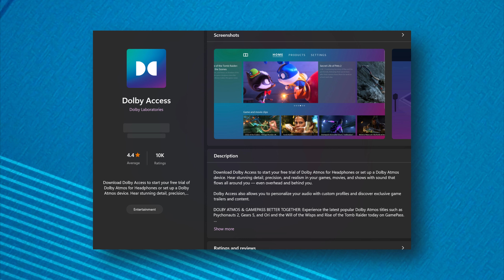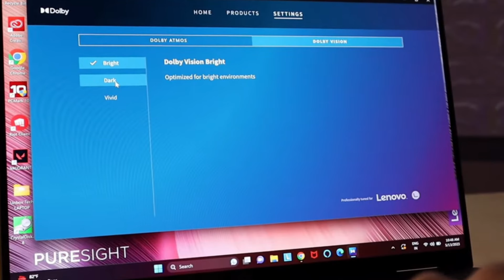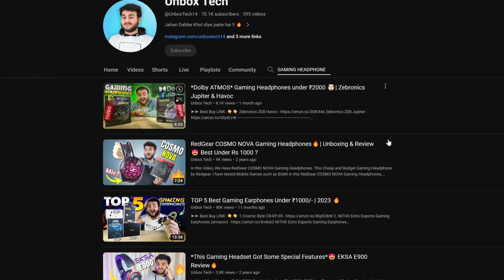*DOLBY ATMOS* Gaming Headphones at ₹1299/- 🤯 | Zebronics ZEB Blitz C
Normal Des.

Zebronics ZEB Blitz C (Dolby Atmos)

In this video, We have Zebronics Newly Launched ZEB Blitz C Gaming Headphones with Dolby Atmos under 1000 . I also tested their Mic & Sound Quality in the video so that you will know if Zebronics ZEB Blitz C is best Gaming Headphones under Rs 1000 or not.

Timestamps :
00:00 Intro
00:16 Unboxing
00:46 Design & Type C
02:13 Comfort & Weight
02:58 Mic Quality
03:20 Sound Quality & Dolby ATMOS
04:46 Gaming Experience & Conclusion!